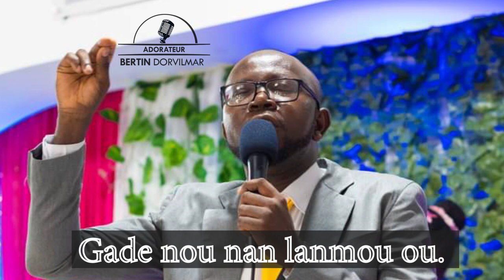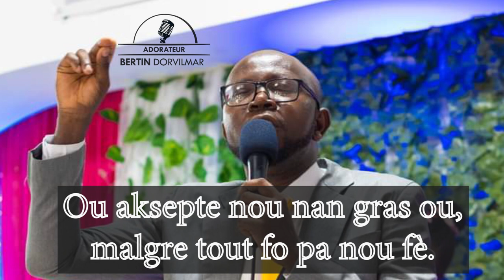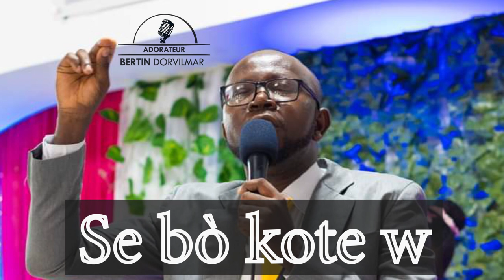Bon Sauveur Berger fidele, version creole Adorateur Bertin Dorvilmar